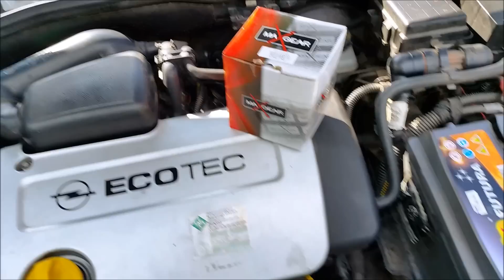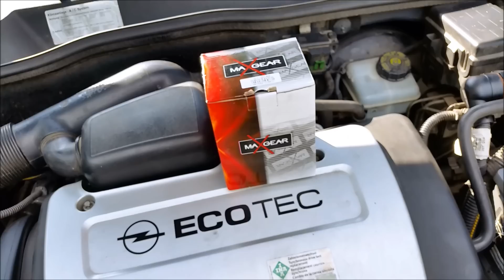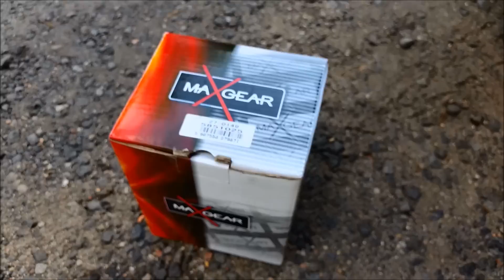EGR MaxGear zawór recyrkulacji spalin Opel Astra G - POLECAM | ForumWiedzy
Przedstawiam Wam sprawdzony i działający EGR firmy MaxGear w moim samochodzie, który dostałem na testy, by móc Wam udowodnić, że ten zamiennik działa bardzo dobrze i muszę to potwierdzić.

Ten egr będę używał cały czas, by wykluczyć sytuację, że tydzień chodzi dobrze i potem się psuje lub miesiąc. Jeśli macie jakieś pytania, pytajcie pod filmem, ja już używam prawie tydzień tego EGR i jestem bardzo zadowolony, autko pracuje lepiej, szybciej przyspiesza, płynniej chodzi. Nie spodziewałem się tego, nawet myślałem, że używanie zamiennika spowoduje powstawanie błędów przy hamowaniu silnikiem i jeździe z wyższymi prędkościami i obciążeniem, ale niestety, wszystko jest OK :)

Po tygodniu użytkowania polecam, no i jest znacznie tańszy od oryginału, należy pamiętać, że produkt ma 2 lata gwarancji, zatem nie ma się co stresować.

Polecam kupować wszystko, co potrzebujecie do samochodu w sklepie internetowym Sklep ten dostarcza mi produkty, części do przetestowania, byście mogli mieć pewność, czy coś warto kupić, czy też nie. Wspierajmy ten sklep i kupujmy w nim, bo wspiera tworzenie poradników dla Was.

Kod produktu na stronie 5851025/DLO

W sklepie internetowym pod koniec zamówienia w specjalnym polu wpiszcie FORUMWIEDZY ,a dostaniecie dodatkowy rabat :)